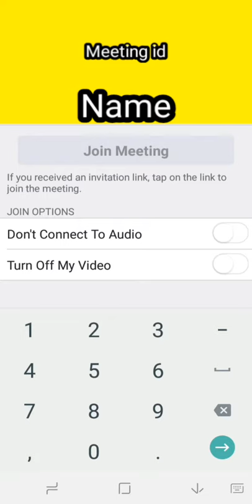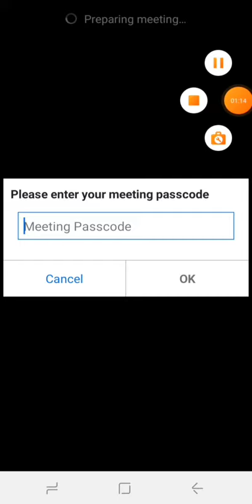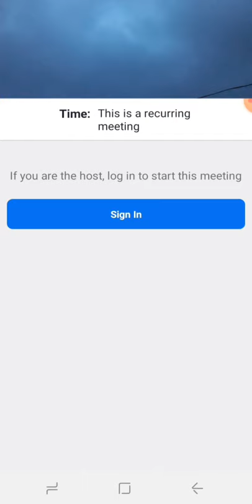How to use zoom app